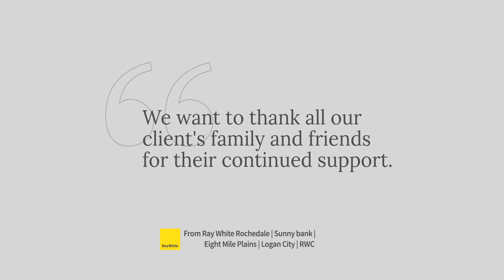END OF THE FINANCIAL YEAR | RECAP 2023 - 2024